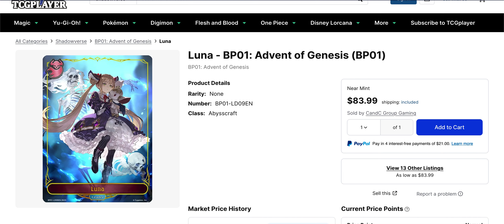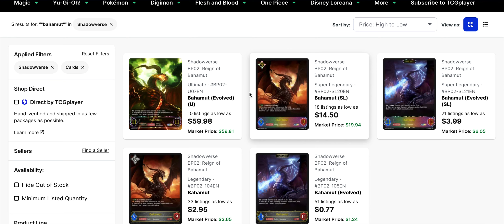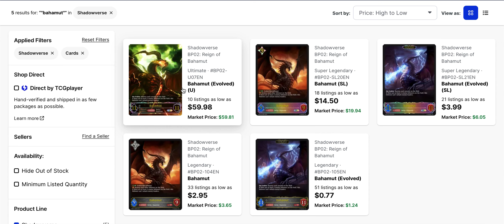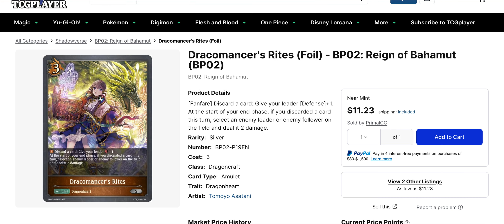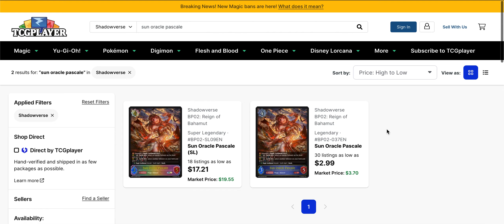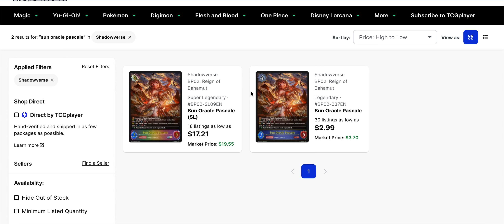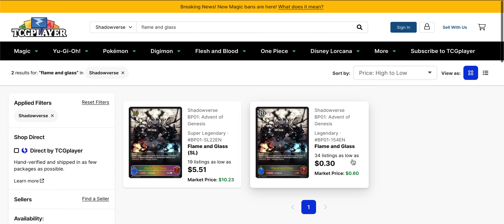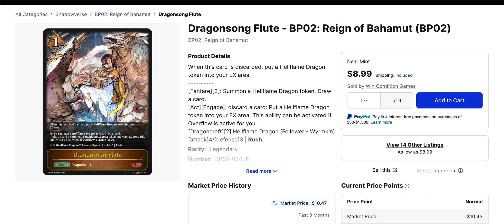We Have Some Deals Building! Shadowverse EVOLVE Market Watch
Hey guys!

Here's a new market analysis of singles to take a look at.